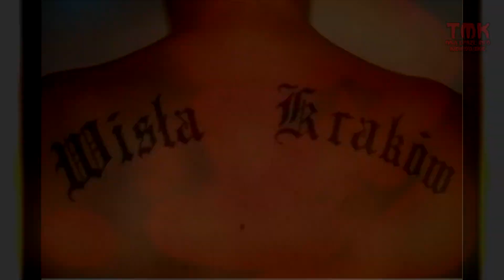Kibicowskie Tatuaże - Wisła Kraków